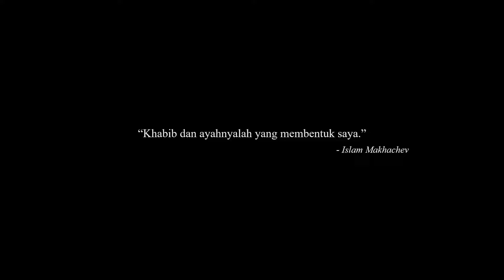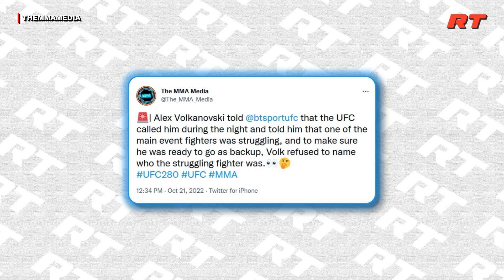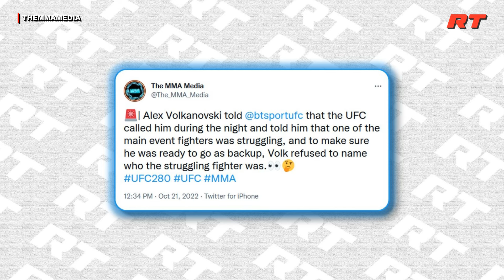ISLAM MENANG! Raja Kuncian UFC Justru Kalah Dikunci!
Fight Recap UFC 280: Oliveira vs Makhachev
Islam Makhachev mengalahkan Charles Oliveira dan menjadi Juara Baru UFC Lightweight